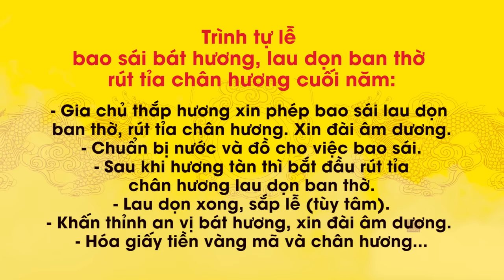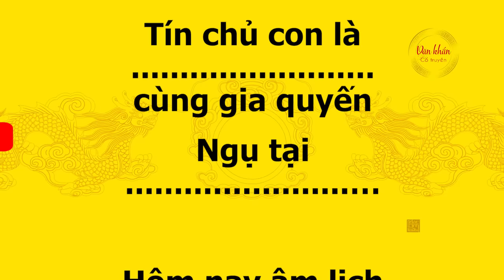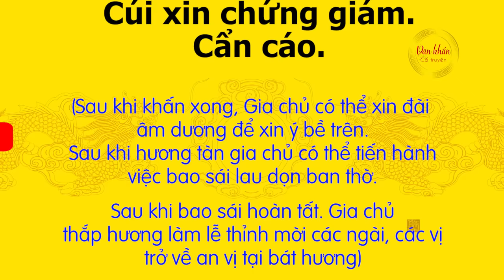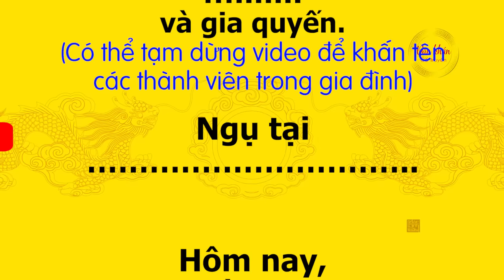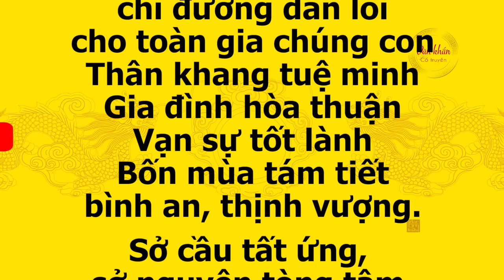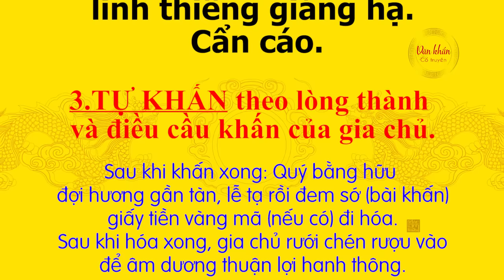[BẢN CHẠY CHỮ ] Văn Khấn Bao Sái Ban Thờ, Rút Tỉa Chân Nhang Và An Vị Bát Hương Sau Khi Lau Dọn 🙏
Giống như mọi lần Văn Khấn Cổ Truyền xin được gửi tới bản văn khấn chạy chữ để quý bằng hữu tiện khấn theo khi phát trên điện thoại.
🔴 Cách Tăng Giảm Tốc Độ Chạy Chữ Của Bài Văn Khấn Trên Kênh Youtube Văn Khấn Cổ Truyền
🔴 Tất cả các bài văn khấn được update liên tục tại "Bộ Văn Khấn 2022" trên kênh youtube Văn Khấn Cổ Truyền. Bộ văn khấn 2022 năm Nhâm Dần
🔴 Link đăng ký để nhận những bài khấn mới Xin cảm ơn công đức của quý bằng hữu.

Trình tự lễ bao sái bát hương, lau dọn bàn thờ cuối năm:
- Gia chủ sửa soạn trang phục chỉnh tề, thắp hương khấn xin phép được bao sái ban thờ
- Theo tập tục nhiều nơi sau khi khấn xong thì xin đài âm dương
- Gia chủ chuẩn bị đồ sạch và nước lau bàn thờ ( nước ngũ vị, nước lá bưởi, rượu gừng) để chuẩn bị bao sái lau dọn ban thờ.
- Sau khi hương tàn, gia chủ có thể bắt đầu công việc bao sái lau dọn ban thờ.
- Sau khi bao sái lau dọn xong sẽ làm lễ, khấn xin an vị bát hương

Văn khấn cổ truyền nơi lưu giữ sưu tầm các bài văn khấn, bài cúng, bài khấn nôm, cúng gia tiên, cúng thổ công thần linh, thần tài ... theo tâm linh, phong tục Việt xưa. Tổng hợp hiệu đính và chỉnh sửa dịch nghĩa từ các bản văn khấn cổ, văn khấn nôm, thọ mai gia lễ, khoa cúng thông dụng ... Văn khấn Cổ truyền Việt Nam
Văn Khấn Bao Sái Ban Thờ, Rút Tỉa Chân Nhang Và An Vị Bát Hương Sau Khi Lau Dọn
© Bản quyền thuộc về Văn khấn Cổ truyền. Bản sắc tâm linh Việt.
Những bài văn cúng hay nhất.
© Copyright by Nhóm Duc Chinh Feng Shui, Team Phong Thủy Theo Cách Nhìn Mới ☛ Do not Reup